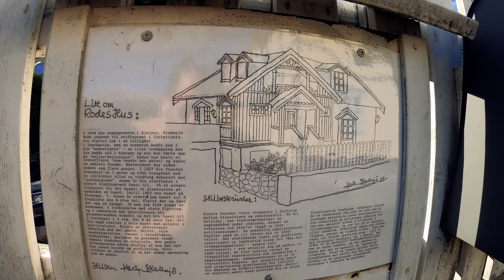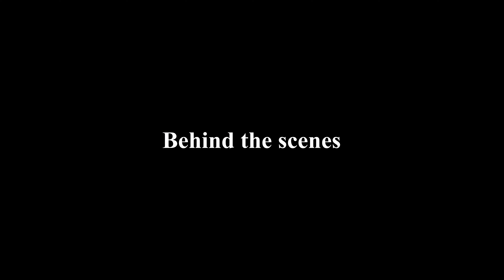RODELØKKA OSLO 4K Walking Tour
Today's walking tour gonna take us to Rodeløkka - a relict village in the middle of Oslo. Old timber houses, blossoming palisades, green quite gardens, cats, cats and cats...

The area grew as a suburb of Kristiania (now Oslo) after the city expansion in 1859. In 1878 Rodeløkka was include into the city limits through another expansion, which put an end to the construction of more wooden houses due to mandatory stone-building within the city. Rodeløkka became a typical working-class neighborhood, and throughout the 1900s, it was perceived as a rather slum area. In previous urban development plans the district, just as many other historical areas in Oslo, was regulated for demolition (cynically called "sanitation") and new construction. Luckily, it didn't happen, so we have a chance to get a glimpse of the Old Oslo vibe.

The threat of demolition led many homeowners to neglect the maintenance of their houses since they would be "sanitized" anyway, which further contributed to the deterioration of the area. However, in the early 1970s, many houses were purchased or rented by students and other young people who saw the neighborhood as idyllic for them and could find affordable housing here in otherwise a less-prestigious area. They initiated  campaigns against demolition and received support from public cultural heritage organizations and private institutions such as the Society for the Preservation of Norwegian Ancient Monuments and the Society for the Preservation of Oslo's Cultural and Architectural Heritage. Many of the houses were renovated and got modern sanitary facilities, and these improvements helped influence public opinion and municipal politicians to advocate for preservation. After the Architecture Conservation Year in 1975, "total sanitation" was no longer politically feasible. The remaining 137 wooden houses in the area were declared worthy of preservation in 1988.

The name Rodeløkka originates from the district's previous owner, Stiftsprost Frederik Rode, who bought the area from the Dælenenga farm in 1854. He relocated a wooden house from Gjerpen near Skien to this location. Rodeløkka was later taken over by gunsmith Hans Olsen from Vågå, and for a while, the area was referred to as "Vaageby." He divided and sold plots of land to people who seized the opportunity to build affordable wooden houses here, close to the city limits defined in 1859, which imposed masonry requirements within. Prior to the next city expansion in 1878, there was a rapid construction of wooden houses to take advantage of the opportunity before masonry became mandatory in Rodeløkka as well. Subsequently, several brick tenements were built within the wooden house area.

00:03 - Garden
01:42 - Tromsøgata street
04:18 - Snippen and it's inhabitants
05:35 - Green square
06:16 - Meet the locals
11:14 - Snippen side-street
12:14 - Blind-end
14:04 - Langgata street
16:09 - A rare artifact
17:44 - Rodes Plass
18:40 - Rodeløkkens treskofabrikk/The old clog (wooden shoes) factory
18:58 - Buddy - a norwegian electric micro-car
19:06 - Langgata
22:23 - Rode's house
27:19 - Behind the scenes